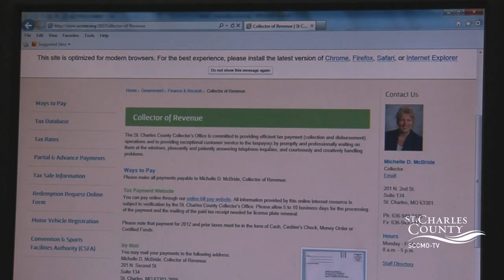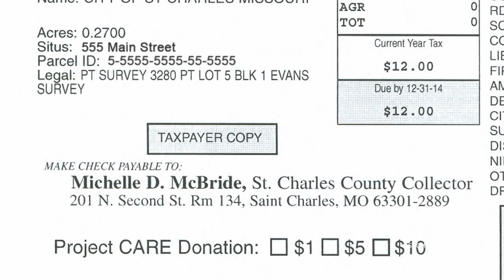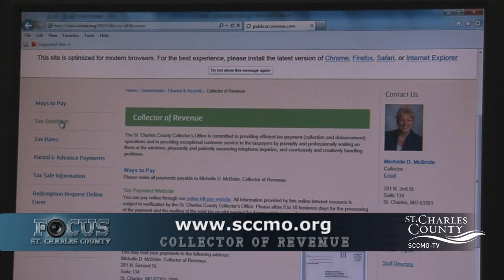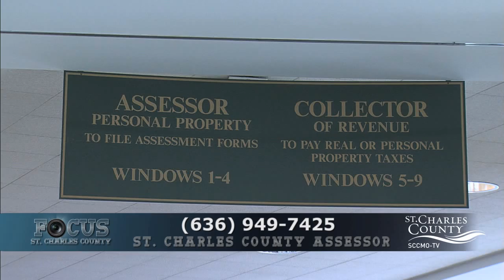Collector of Revenue - St. Charles County Government, MO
St. Charles County Collector of Revenue tells about the St. Charles County Collector of Revenue Department as well as the variety of ways you can pay your tax bill.